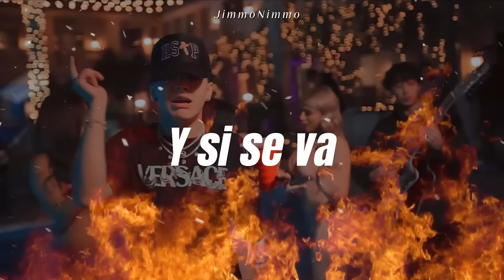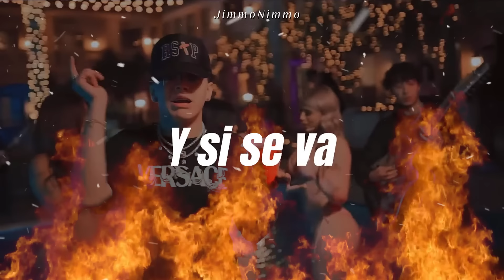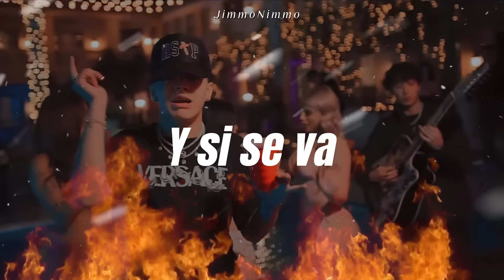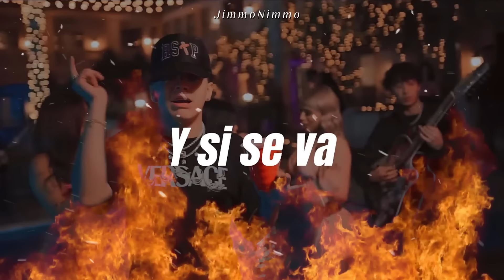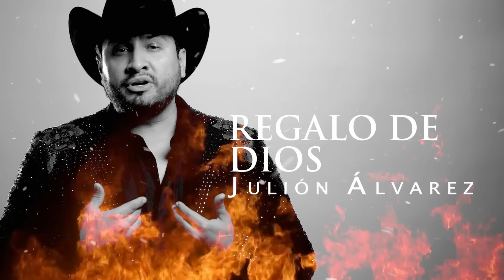Xavi - Corazón de Piedra (LETRA)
📜 Xavi - Corazón de Piedra Letras📜

[Refrán]
Y si se va, pues, que le vaya bien
Porque no tengo tiempo pa' perder
Ella piensa que es la única mujer
Y qué más da, si se va, pues, se va
Lo que tiro no vuelvo a recoger
Será la última vez, mija, no nací ayer

[Verso]
Y piensas que yo estoy pa' tus mamadas
Te digo en la cara, hay fila atrás de ti
Que esta vez no será las peladas, quédate con ganas y ábrete de aquí
Todo se echó a perder
Te fuiste dando cuenta que tarde o temprano esto iba a suceder

[Coro]
Así que, por favor, déjame ser
Si ves que yo ya te olvidé
Borré las fotos y los mensajes
No quiero saber nada más de ti
Mi corazón de piedra
Qué triste que nunca te diste cuenta que yo siempre te amé
Al chile, que te vaya bien

[Interludio]
(Corazón de piedra)